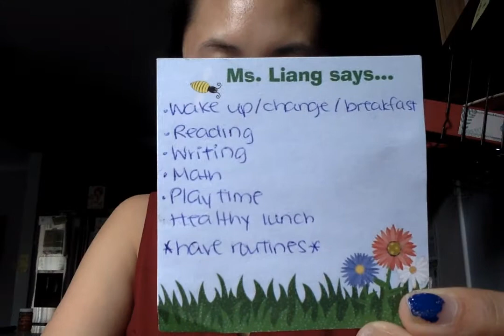School closure March 16th, 2020 update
- Schools are currently closed
- Online materials will be up starting next week, March 23rd, 2020
- Grab-and-Go meals are available at school. Breakfast pick-up starts at 7:30 AM. Lunch pick-up starts at 11:30 AM. (sorry, I don't know what time pick-up ends.)